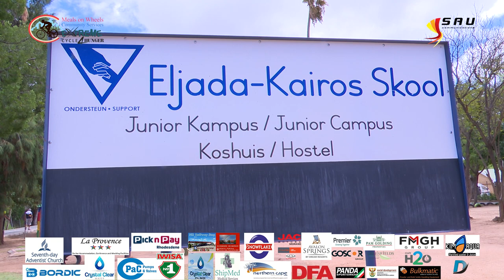MOWCS Cycle 4 Hunger Day 6 - Beaufort West to Oudtshoorn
This is the MOWCS Cycle 4 Hunger day 6 from Beaufort West to Strydenburg